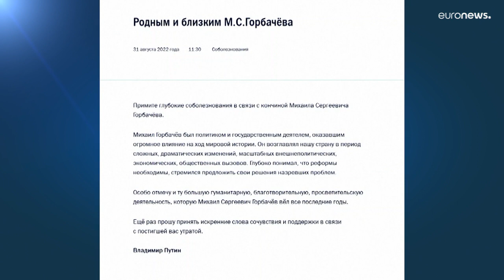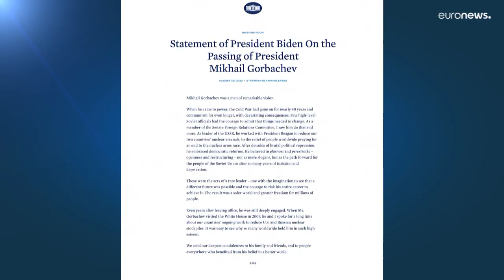Вспоминая Горбачёва: "с уважением и сожалением"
Президент России Владимир Путин назвал Горбачёва "политиком, оказавшим огромное влияние на ход мировой истории"